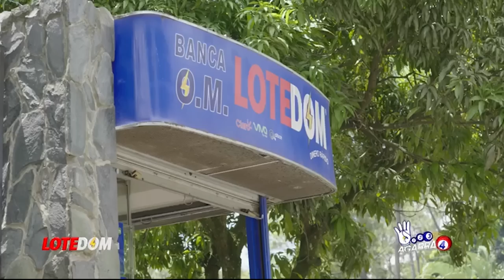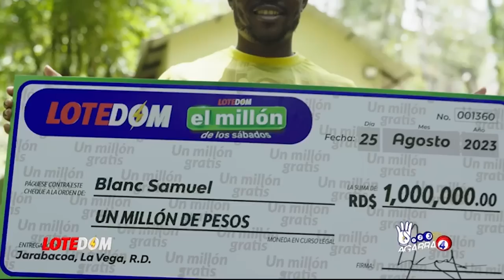No Sabe El Problema En El Que Se Metió: Manola TV Desafía A Banreservas ¿Habrá Consecuencias?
Manola TV sigue dando de qué hablar y esta vez va más allá y nos trae una fascinante historia que involucra a David Collado y al administrador de Banreservas, Samuel Pereyra.